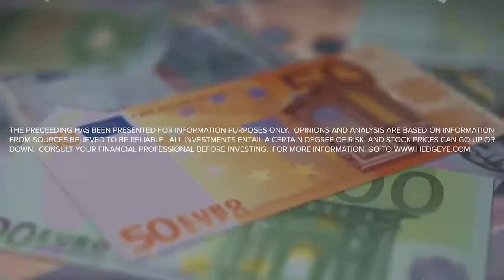Here’s The Only Emerging Market We Like Right Now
RUSSIA.

That’s right. We like Russia, even after Russia’s RTSI stock index rose 52.2% in 2016 and after President Barack Obama’s recent retaliatory sanctions against the country for alleged interference in the 2016 presidential election.

Why?

Our predictive tracking algorithm – the GIP model (which stands for Growth, Inflation, Policy) – suggests the Russian economy will continue growing while inflation slows through the first half of 2017. We call this setup Quad 1 and it is very bullish Russian stocks, explains Senior Macro analyst Darius Dale in the video above. (Click here to learn more about how we model global economies.)

“Part of our bullish thesis on Russia – which is the only emerging market we like here – is the deepening of Trump/Putin relations that may eventually lead to an unwind of sanctions on trade and capital flows which have helped perpetuate one of Russia’s most protracted recessions in the modern era.”

Or as Dale puts it more succinctly in the video above, the Russian economy is growing and you could also get some “goodies from the Trump White House as well.”